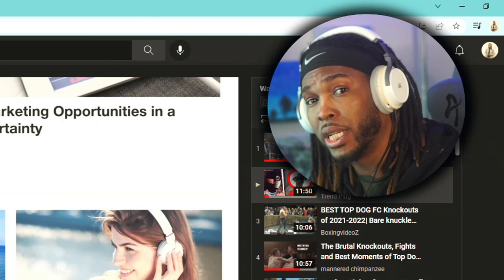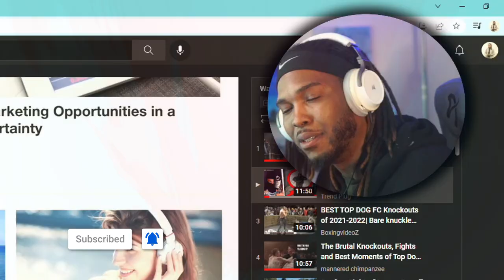American Reacts To The Most Brutal King Of The Street BKB Simon "The savage" Henriksen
Today We react to The BKB Savage, Simon Henriksen! This underground bare knuckle boxer is an absolute BEAST and even though this is only highlights you can tell this guy is nothing to be played with!